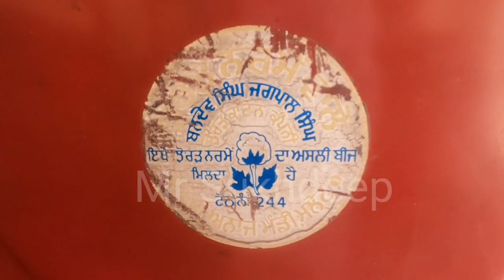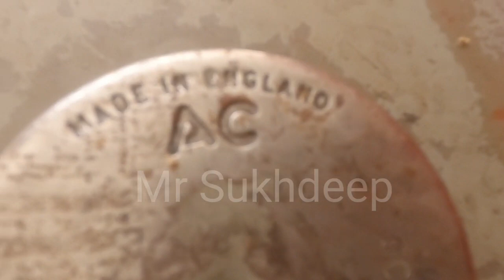ਬਾਈ ਕੋਲ ਇੰਗਲੈਂਡ ਵਾਲੇ ਟਰੈਕਟਰਾਂ ਦੀ ਵੱਡੀ collection ਆ, ਜਿਹੜੇ ਇੰਡੀਆ ਵਿੱਚ ਕਦੇ ਹੀ ਦੇਖਣ ਨੂੰ ਮਿਲਦੇ ਆ